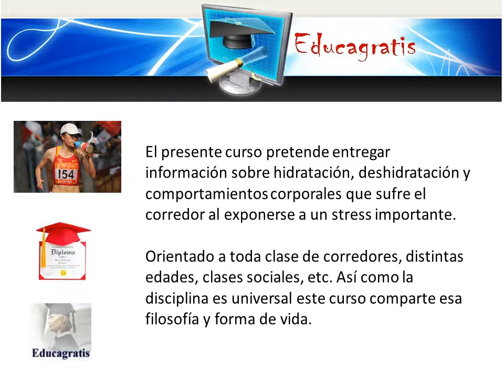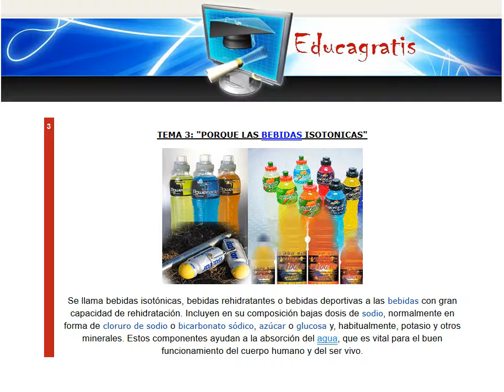Curso de Hidratacion en Running